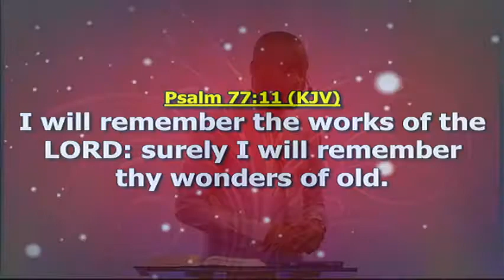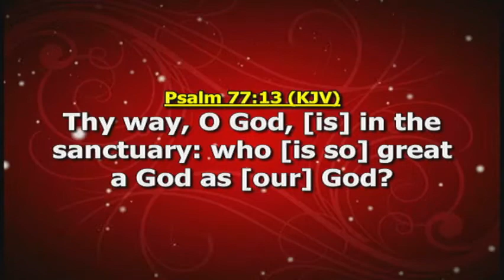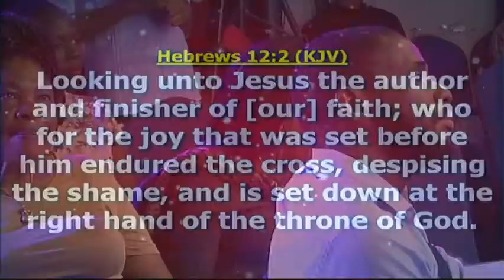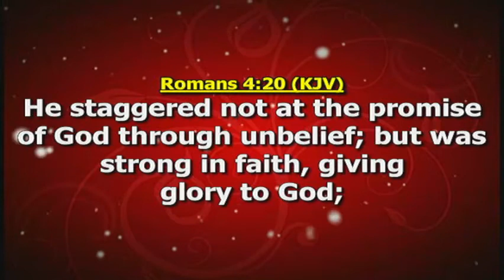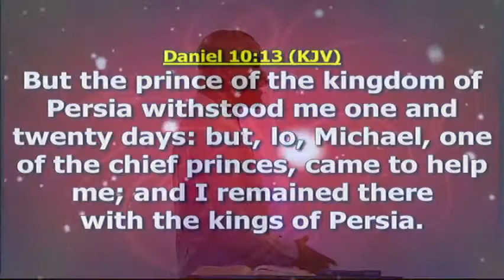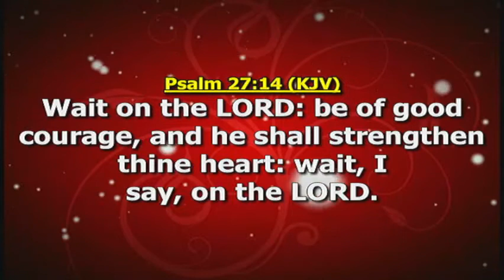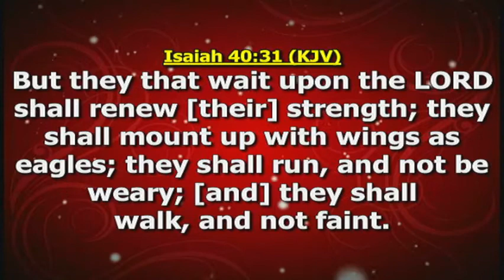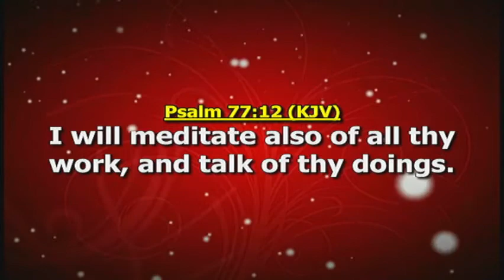CONTRADICTING FORCES OF GOD'S WONDERS BY PST FEMI OJO